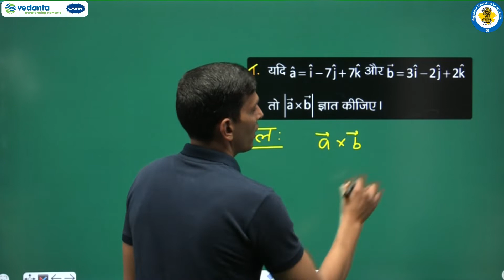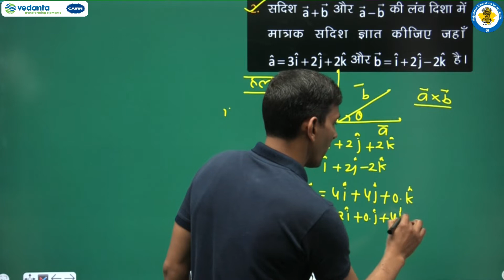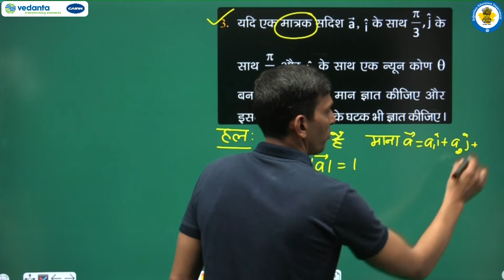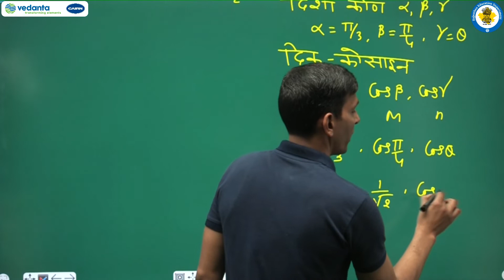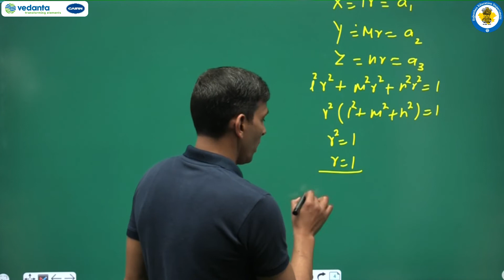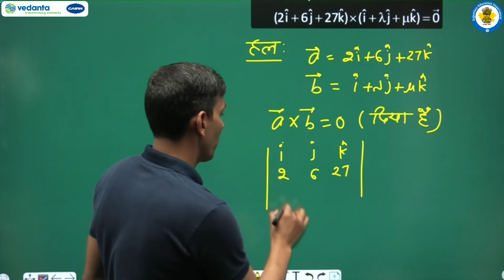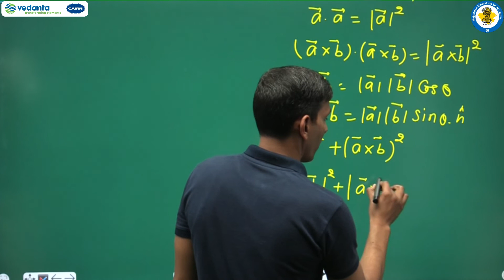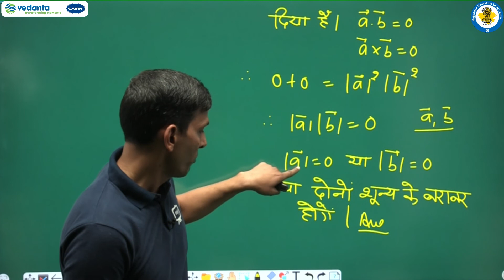NCERT | CBSE | RBSE | Class - 12 | गणित। सदिश बीजगणित | भाग - 17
NCERT | CBSE | RBSE | Class-12 | गणित | सदिश बीजगणित | प्रश्नावली 10.4 प्रश्न संख्या 1 से 6